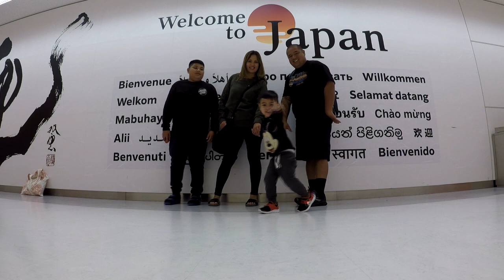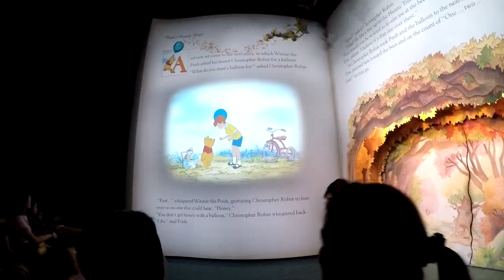Tokyo Japan Disney 2019 Elliott Vaca 2019